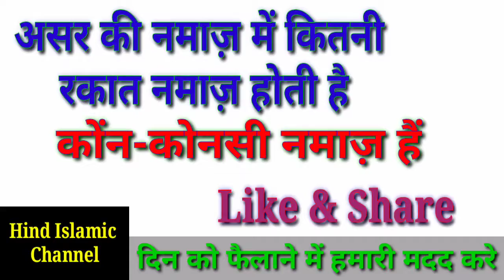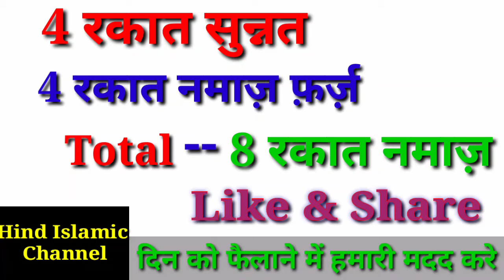Asar ki namaz kitni rakat hoti hai by Hind islamic channel